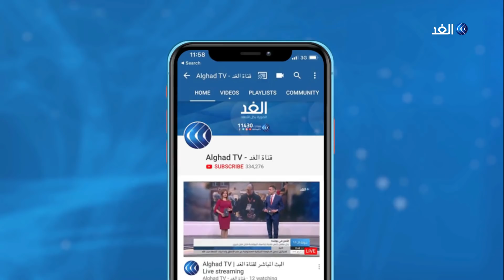محلل عراقي يكشف أسباب ترشيح الكتل الشيعية الكاظمي بدلا من الزرفي لرئاسة الحكومة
أفاد مراسل الغد بأن الكتل الشيعية في العراق اتفقت على تسمية رئيس جهاز المخابرات مصطفى الكاظمي مرشحا لرئاسة الحكومة، بدلا من المكلف عدنان الزرفي.
كانت القوى السياسية السنية والكردية أعلنت موقفها بأنها لن تتفاوض او تتحاور مع اي شخصية يتم ترشيحها دون حصول توافق شيعي عليها.
المزيد من التفاصيل يتحدث من بغداد باسل الكاظمي المحلل السياسي مع الإعلامية يارا حمدوش عبر النشرة الإخبارية على شاشة قناة الغد.